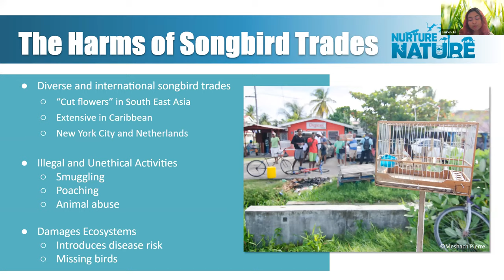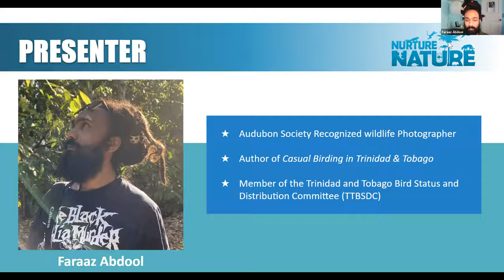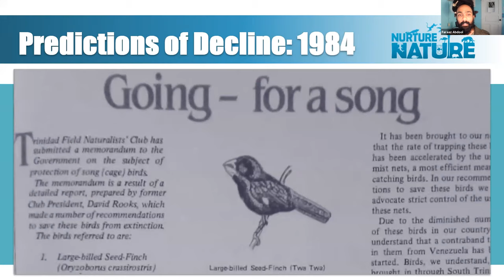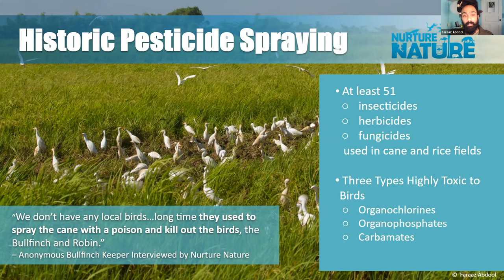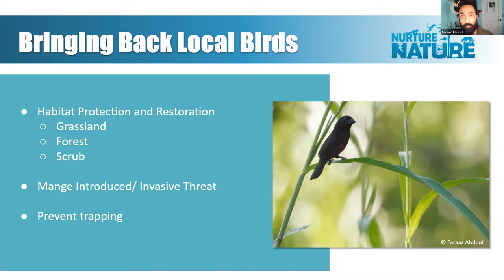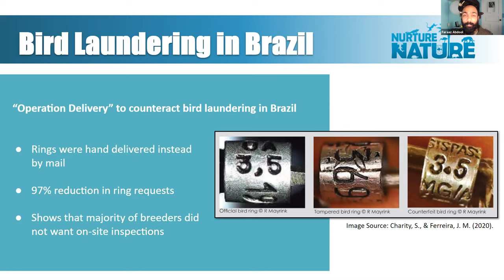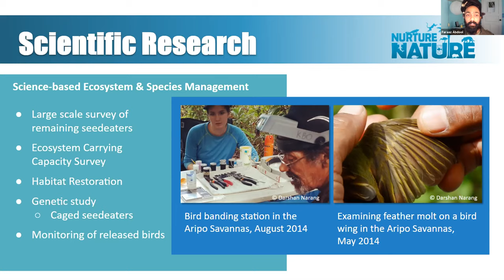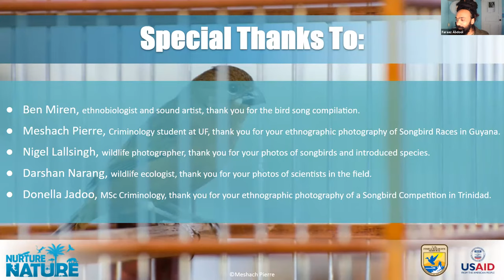Ghost Notes: The Missing Songbirds of Trinidad & Tobago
What happened to the songbirds of Trinidad and Tobago? Join us to find out!

The Nurture Nature Campaign and Faraaz Abdool present a webinar on the harmful effects of the songbird trade in T&T. Mr. Abdool will outline the problem, provide evidence and discuss how we can preserve, if not restore, our remaining wild songbirds.

Faraaz Abdool is a member of the Trinidad and Tobago Bird Status and Distribution Committee (TTBSDC), an acclaimed wildlife photographer and author of the book Casual Birding in Trinidad and Tobago.

The webinar was originally broadcast on June 15, 2021 @ 5:30pm AST on Zoom and FB Live.